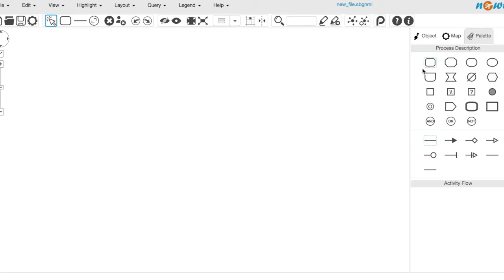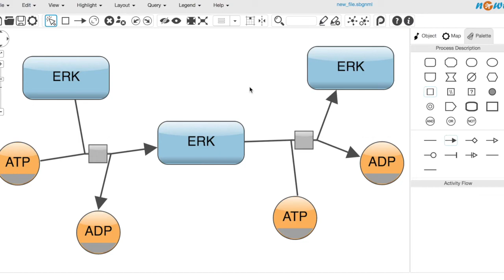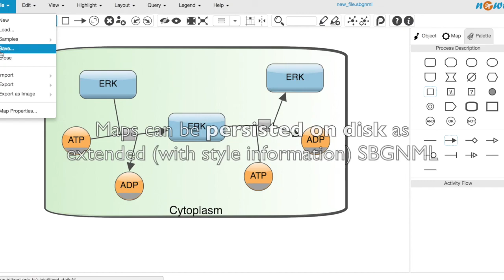Newt 1 Quick Intro 2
Object property editing, compound structures, automatic layout, and persistency